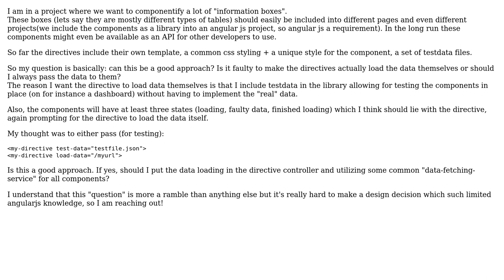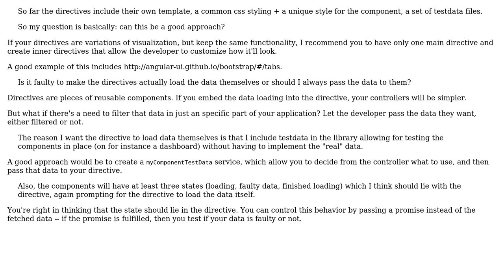Software Engineering: AngularJS directive as components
With thanks & praise to God, and with thanks to the many people who have made this project possible! You are responsible for your own actions.